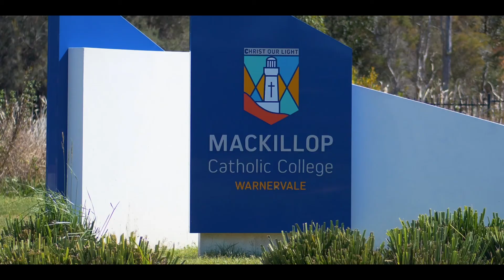40-78 Hiawatha Road, Woongarrah (Ridge Park Estate)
Ridge Park Estate offers 92 homesites, many fronting directly onto the green of Ridge Park. Appealing streetscapes will create pride of ownership while all lots are fully serviced.

You’ll love your home, your street and your neighbourhood. The 5.6 hectare Ridge Park Estate lies at the entry to the exciting proposed Warnervale Town Centre, with the major Warnervale Medical Centre and MacKillop Catholic College your immediate neighbours.

Surrounded by three hectares of natural bushland and with the one-hectare Ridge Park at its heart, it’s designed around easy family life. Live close to work, schools, essential services, retail and plentiful green open spaces. Looking ahead, things are about to get even brighter.

An easy drive from both Sydney and Newcastle, this vibrant region offers one of Australia’s best coastal lifestyles. Golden beaches, alluring lakes and pristine national parks are a natural playground while The Entrance and convenient Westfield Tuggerah sit close by. The motorway connects you to all major centres with Warnervale Station offering regular train services in peak times.